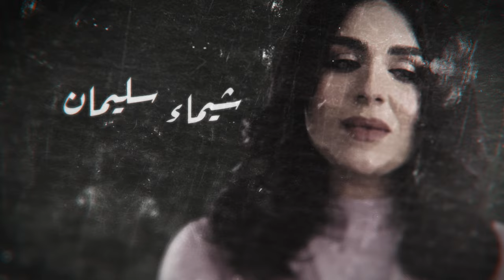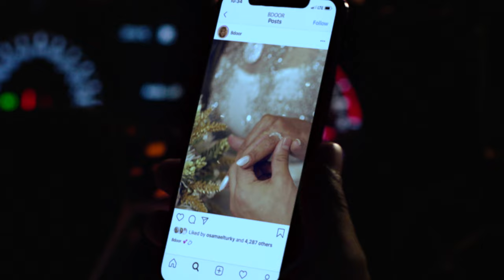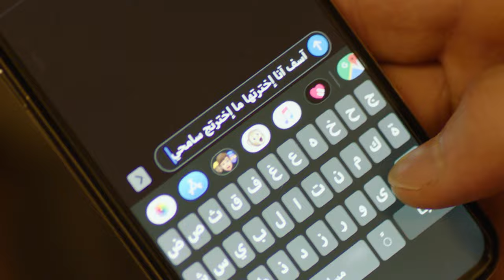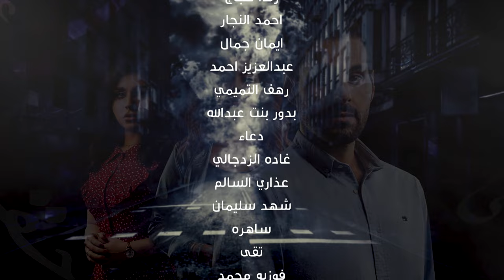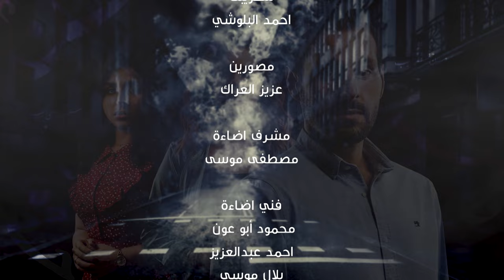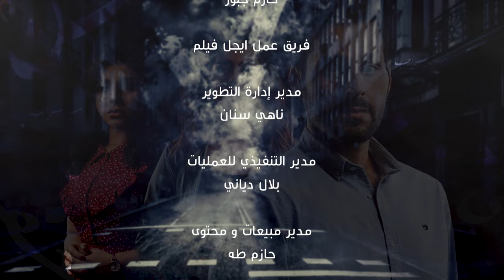Min Haqqi Oheb من حقي أحب _ Episode 29